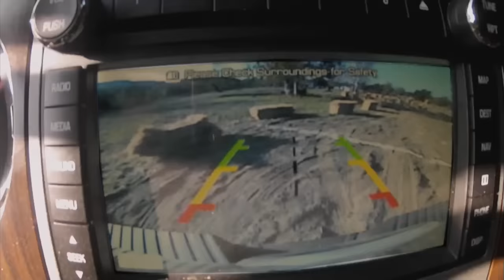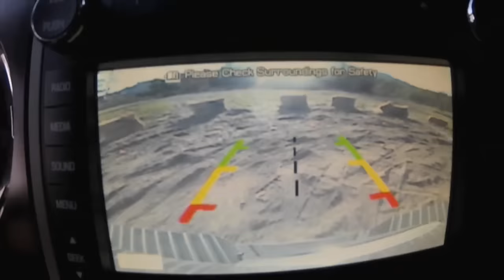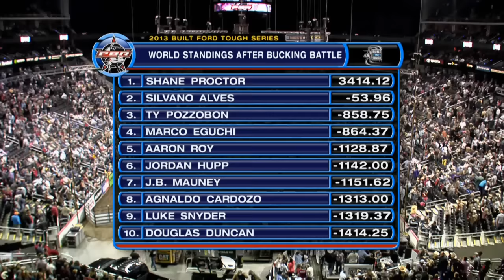FULL ROUND: 15/15 Bucking Battle in Kansas City | 2012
Watch the PBR's 15/15 Bucking Battle from Kansas City, Mo.

Add the PBR to a circle on G+: https://

About the Professional Bull Riders, Inc. (PBR)
The world's premier bull riding organization, the PBR celebrates 20 years of competition with the 2013 season. In just two decades, the dream of 20 bull riders has become a global sports phenomenon that is televised worldwide with more than 100 million viewers annually watching primetime PBR programming on networks around the world, and nearly 2 million fans attend live events each year. PBR has paid out over $120 million in earnings to its athletes, and 25 riders have earned over $1 million, including Justin McBride with $5.5 million -- the most of any western sports athlete in history.